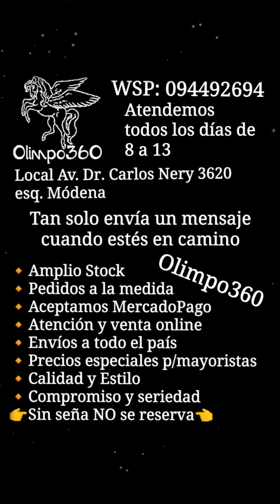Diseño qué hace tiempo estaba en el tintero